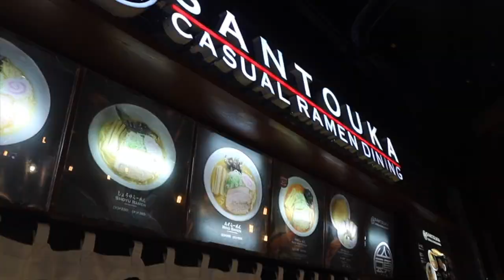Staycation in The Nook in Tagaytay (Serin East Tower II)| Food trip in Ayala Malls Serin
Another milestone as it is our first time to stay in an AirBnB unit in Serin East Ayala Malls. Our host for today's video is The Nook in Tagaytay. You may book their unit through below information:

Facebook: The Nook in Tagaytay

While staying in The Nook, we have indulged ourselves to try the restaurants in Serin East Ayala Malls. It was a very nice food tripping experience.